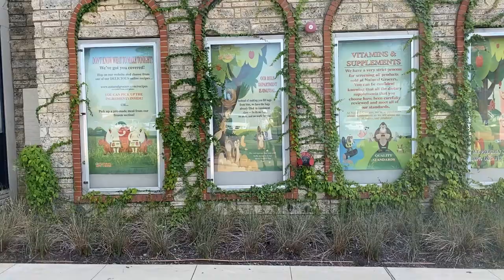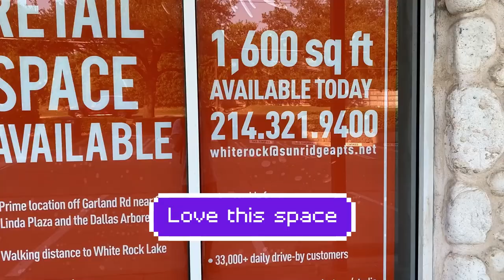Plant Vlog #18 Moving Updates and Planting A Zen Garden For A Client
Shipping Standard (2-6 Days)
Eco-Friendly Packaging
Bleulotusgardens.com
Follow Us On:

Instagram.com/bleulotus.gardens

 Hello Friends,

  In today's plant vlog, I share our moving updates, a bit of my fine breakfast cuisine, some places I used to work at, and planting a zen garden for my client.

  I planted golden goddess bamboo- it is a bit slower growing and there is a fence to have it growing to the neighbor's side and planted horsetail as well. They were so happy with the results, when planting bamboo you want to fully soak the plant so all the air pockets come out and the bamboo is properly watered.

Bleu Lotus:Gardens